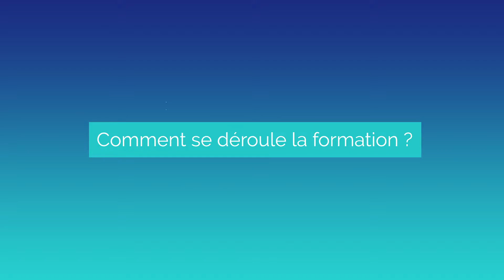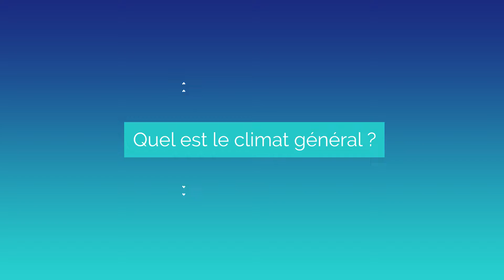Ludivine - Éducatrice de l'enfance ES (en formation en emploi)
Portrait de Ludivine, éducatrice de l'enfance en formation en emploi à l'Esede.

Retrouvez toutes les informations sur cette profession sur notre site internet

Le CiPS est une association qui assure les activités d'information et de promotion des professions santé-social. Le CiPS est à Lausanne, dans le canton de Vaud en Suisse.